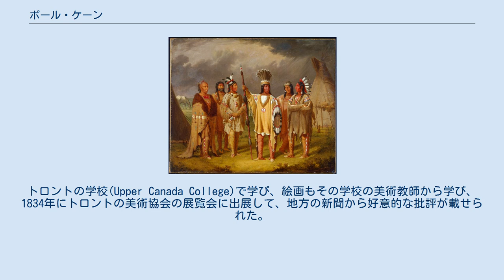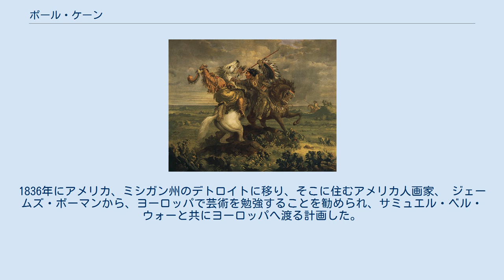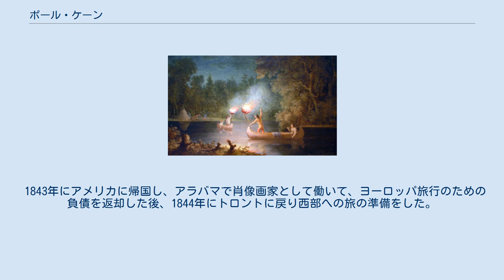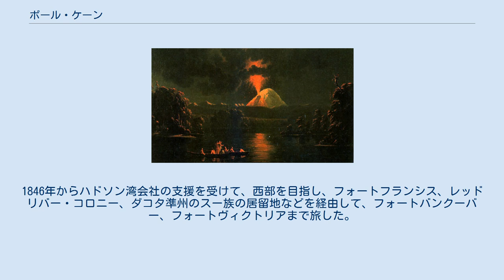ポール・ケーン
ポール・ケーン（Paul Kane、1810年9月3日 - 1871年2月20日）は、アイルランド生まれのカナダの画家である。
 アイルランド、コーク県のマロー(Mallow)で生まれた。
父親はイングランド出身の兵隊で1801年に退役した後、アイルランドに住み、ポール・ケーンが10歳頃の1819年から1822年頃に、カナダに移住した。
現在のトロント(当時はヨークと呼ばれていた)に住み、父親は酒類の商売をした。
トロントの学校(Upper Canada College)で学び、絵画もその学校の美術教師から学び、1834年にトロントの美術協会の展覧会に出展して、地方の新聞から好意的な批評が載せられた。
 トロントで看板や家具の塗装の仕事をした後、1834年にオンタリオ州のコーバーグに移り、家具製造の工房で働いた。
1854年にこの工房の主人の娘と結婚することになる。
コーバーグでは地元の有力者や雇い主の妻などの肖像画を描いた。
1836年にアメリカ、ミシガン州のデトロイトに移り、そこに住むアメリカ人画家、 ジェームズ・ボーマンから、ヨーロッパで芸術を勉強することを勧められ、サミュエル・ベル・ウォーと共にヨーロッパへ渡る計画した。
この計画はケインの資金不足と、ボーマンが直前に結婚したことで延期しなければならなかった。
 その後の5年間かけて、ケインは肖像画家として働きながらアメリカ中西部を旅し、ニューオーリンズに至り、1841年にニューオリンズからを船でヨーロッパに渡った。
 ヨーロッパではマルセイユに上陸した後、イタリアに向かい、ローマ、ナポリを訪れ、ブレンナー峠を通り、パリやロンドンを訪れた。
ロンドンでは北アメリカ・インディアンに関する著作を出版し、宣伝のためにヨーロッパにいたアメリカの画家ジョージ・カトリンと知り合った。
ネイティブ・アメリカンの文化や生活様式は消滅する前に記録に残されなければならないというカトリンの主張に共感し、カナダの原住民の文化を記録しようと決意した。
 1843年にアメリカに帰国し、アラバマで肖像画家として働いて、ヨーロッパ旅行のための負債を返却した後、1844年にトロントに戻り西部への旅の準備をした。
 1845年と、1846年から1848年の間の2回のカナダ北西部の旅を行った。
1845年の旅はトロントを出発して、スーセントマリーまで達したが、スーセントマリーに駐在するハドソン湾会社の職員から一人で 西部を旅するのは困難であると説得され、トロントに戻った。
1846年からハドソン湾会社の支援を受けて、西部を目指し、フォートフランシス、レッドリバー・コロニー、ダコタ準州のスー族の居留地などを経由して、フォートバンクーバー、フォートヴィクトリアまで旅した。
旅行中にネーティブアメリカンの習俗のスケッチをして、トロントに戻った後、油絵にした。
ケーンの作品は民俗学的にも価値のあるものになった。